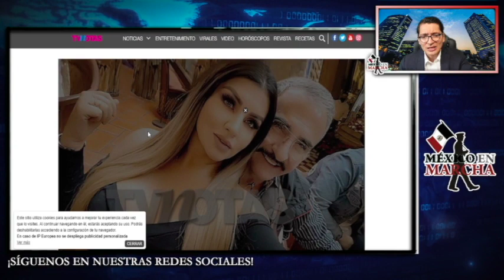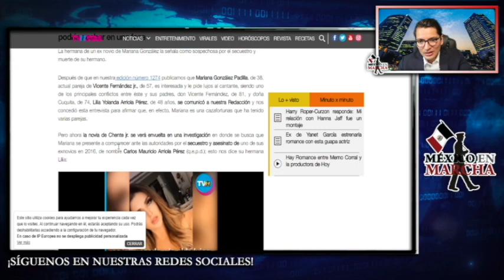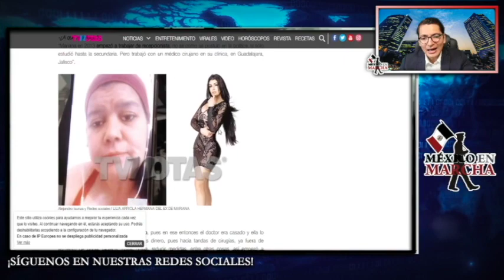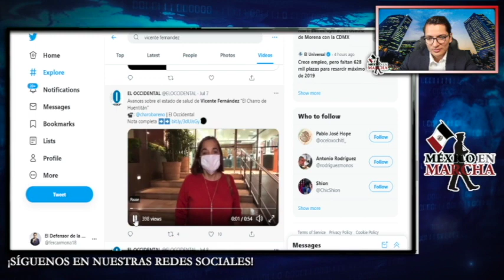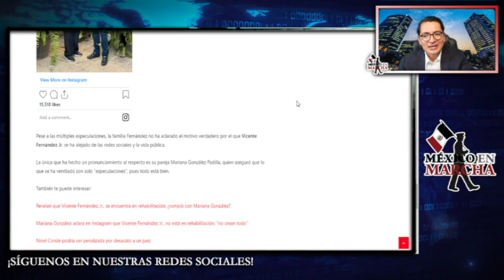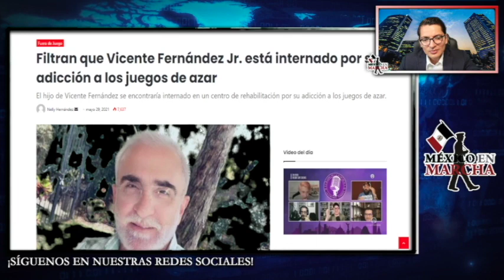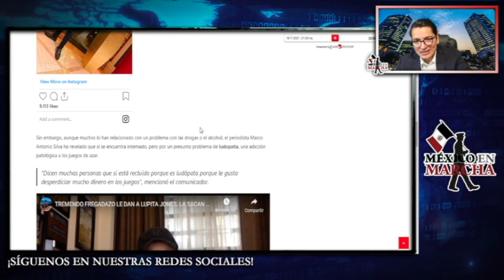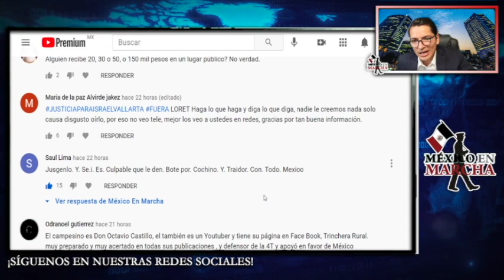Dejan Crudo Mensaje A Chente!! Lo Quieren Bajo Tierra Y Su Boluptuosa Nuera Estaría Participando!